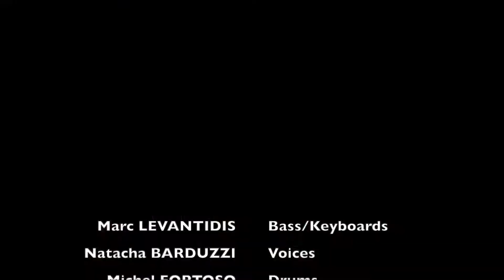EliXiR Marc LEVANTIDIS - Moves like Jagger / Maroon 5 Cover @ClubMed Alpe d'Huez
Moves like Jagger / Maroon 5 Cover